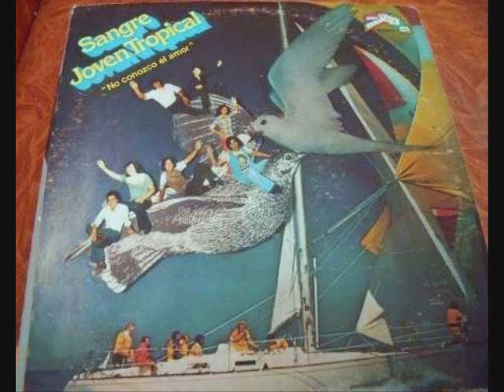TROPICAL SUNDIN '' CON NADIE ME COMPARES '' LPs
'' con nadie me compares '' tropical sundin coleccion en vinyl lp